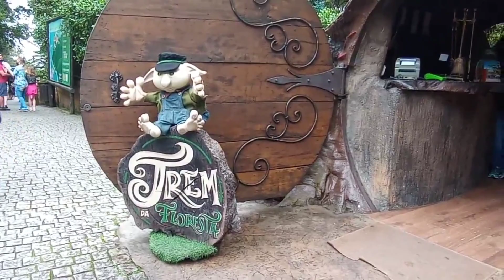FANTÁSTICA FLORESTA / Parque Unipraias Camboriú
Olá galerinha, fui visitar o Parque Unipraias localizado na Cidade de Balneário Camboriú-SC. Um parque natural repleto de diversão e aventura!
O parque liga duas praias! O seu passeio pode iniciar na estação Barra Sul ou na estação Laranjeiras. As duas sobem para a estação Mata Atlântica, que conta com várias atrações como: o Youhooo! a Fantástica Floresta e o Zip Rider.
No vídeo de hoje vou mostrar um pouquinho da Fantástica Floresta.
Em meio à Mata Atlântica fica a Floresta Encantada, seguindo a trilha, você conhece os Guardiões da Floresta, a Vila dos Duendes, fadas mágicas, um divertido playground e o Poço dos Desejos, finalizando com um delicioso passeio de trenzinho.